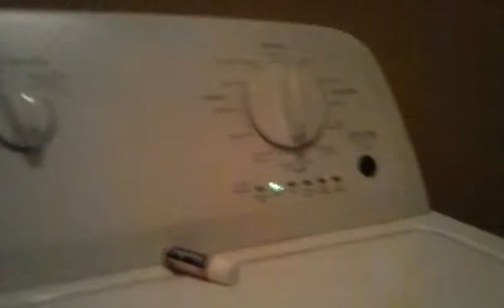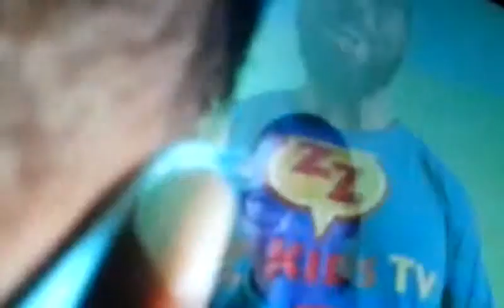me and my sister in the living room.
My sister is watching Goo Goo Gaga.